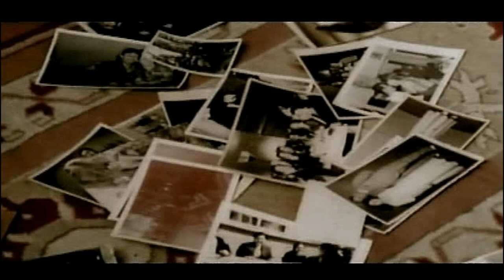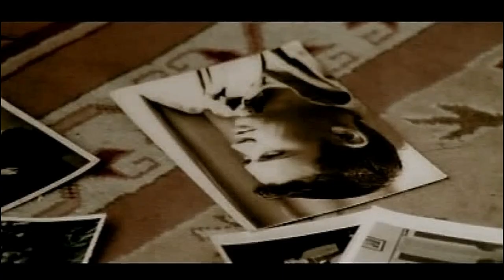Muazzez Ersoy - Gözlerime Bak da Söyle | HD | Stereo (MMC/Kral) (2006, Avrupa Müzik)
Muazzez Ersoy 2006 çıkışlı albümünün ilk klibi Gözlerime Bak da Söyle'yi 2001 yılında Seda Üren'in ilk albümünden bilenler olacaktır. Yalnız klip aceleye mi gelmiş nedir Muazzez Ersoy, yazlık ev giysisi giymiş yazlıkta gün geçiren ev hanımları gibi bu klipte. Zaten güneşten de yanmış